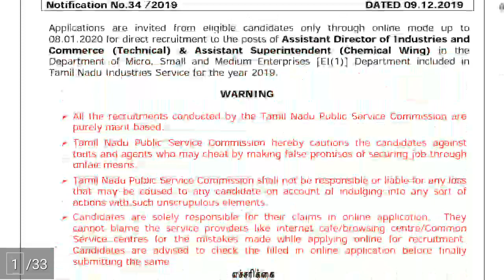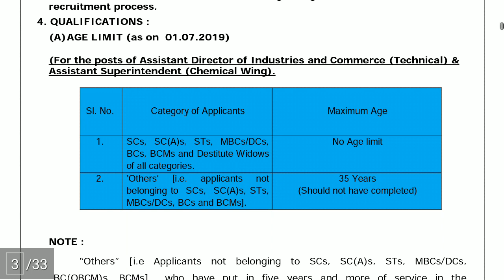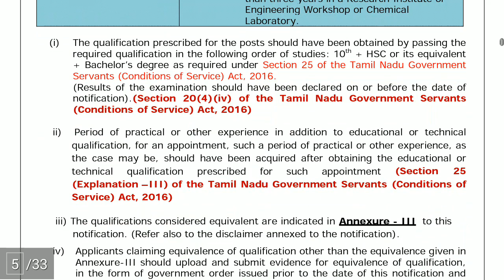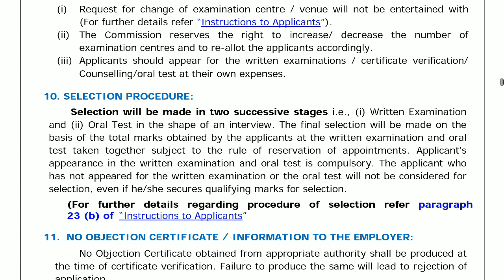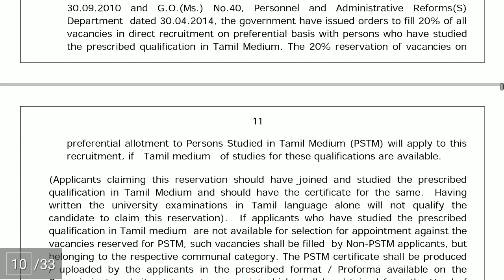TNPSC new notification 2019 - Assistant director of industries & Ass superintendent